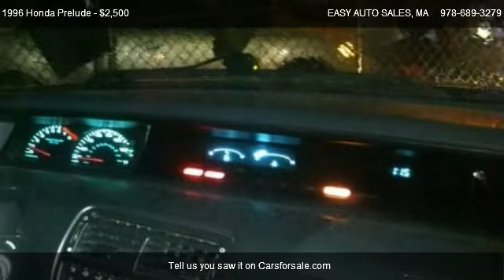1996 Honda Prelude Si - for sale in LAWRENCE, MA 01840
EASY AUTO SALES
51 HAVERHILL ST

in LAWRENCE, MA 01840

Come test dirve this 1996 Honda Prelude Si for sale in LAWRENCE, MA.

4 CYL TWIN CAM MOTOR 5 SPEED MANUAL TRANSMISSION. PWR WINDOWS. PWR LOCKS. PWR SUNROOF. AFTERMARKET COIL SPRINGS. EXHAUST PIPE 18" RIMS. CLEAR TAIL LIGHTS. LOOKS AND SOUNDS NICE. RUNS AND DRIVES GREAT .DONT MISS OUT ON THIS GREAT DEAL. TAKE IT HOME TODAY. MAKE AN OFFER. CALL FOR MORE INFO 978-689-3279 .HABLAMOS ESPANOL!
OPEN MONDAY TO SATURDAY 9:00AM - 6:00PM
OPEN ON SUNDAY'S BY APPOINTMENTS ONLY!

|2 Door|Front Wheel Drive|Manual Transmission|Custom Wheels|Spoiler|Sun/Moon Roof|Air Conditioning|Power Mirrors|Power Windows|